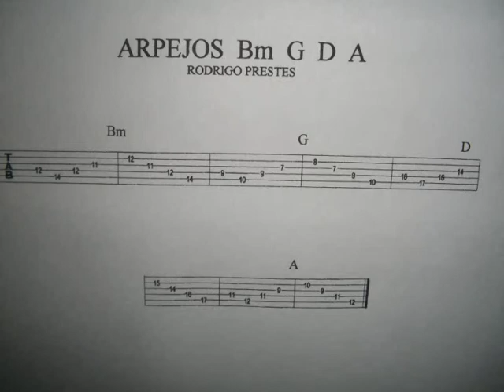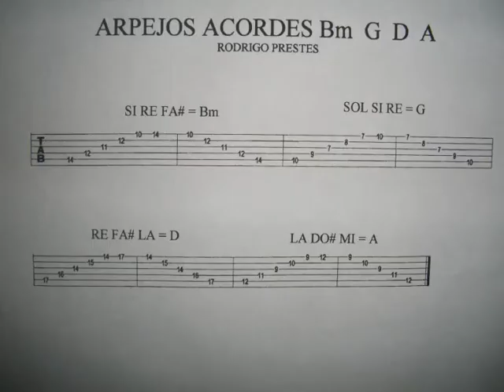ARPEJOS - Com Tablaturas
Conheça outros vídeos do canal - Aulas Séries
Obrigado Valeuuuuuuuu